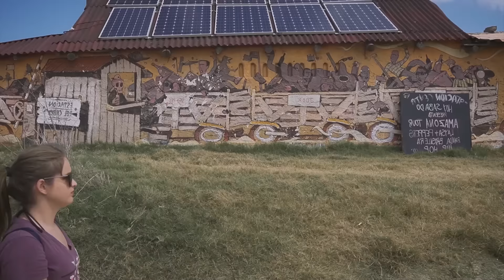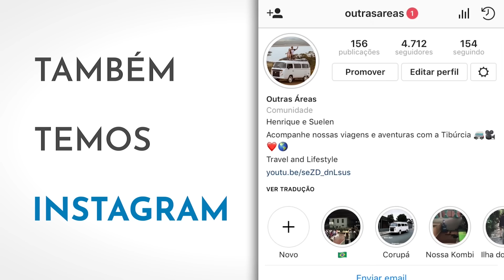LUGARES QUE VOCÊ PRECISA CONHECER!! URUGUAI - Top 5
Receba conteúdo exclusivo no Close Friends e tenha acesso ao nosso grupo no Whatsapp

Agradecimento especial as pessoas que nos apoiam a continuar viajando!
Luiz Henrique
Marco Schwantes

O que é o Outras Áreas?
Projeto criado pelo Henrique e Suelen, casal apaixonado por viagem que vai dar uma volta ao mundo de Kombi a partir de Janeiro de 2020. O proposito de gerar conteúdo em diversas plataformas como Facebook, Instagram e Youtube é inspirar Jovens e Adultos a realizarem seus sonhos e buscar o que faz seu coração bater mais forte.